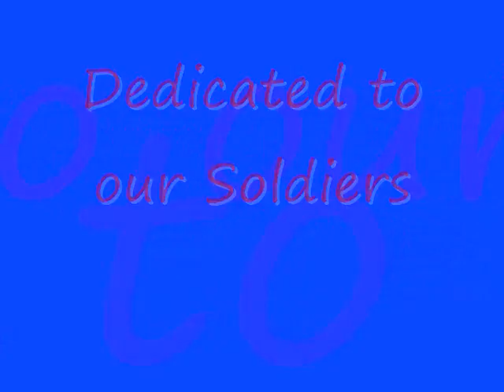When I Look You In the Eyes (An Original): Dedicated to Our Troops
Hey all!
This is a song I wrote about, well mainly our troops of course, but to all soldiers in  general who have been away at war.
I do not own the pictures, i found them on google :)

xoxo Charlotte